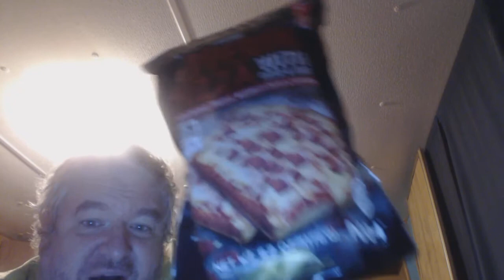I Got A Package From James Ortiz (Unboxing Video)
Thank you very much for what you sent me buddy.